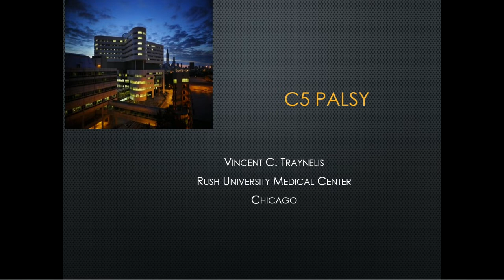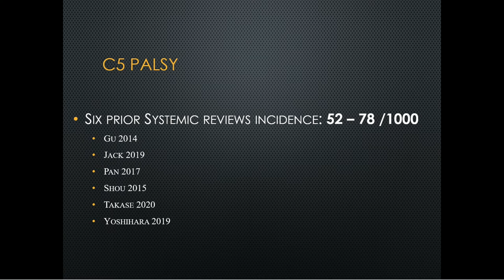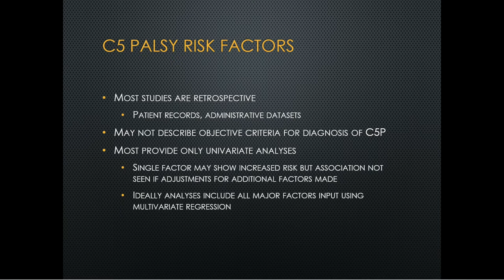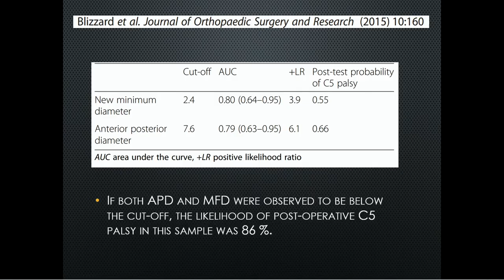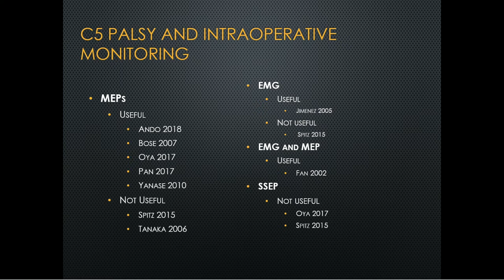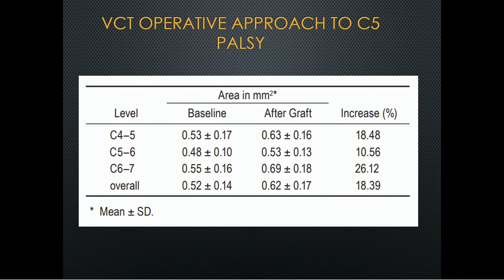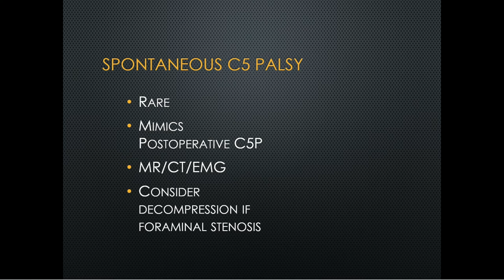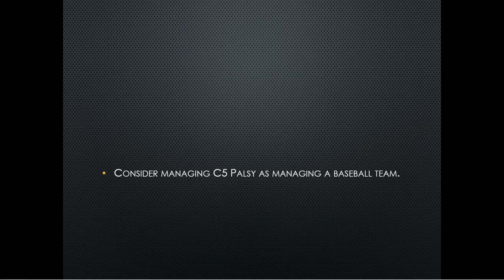Evaluation and Treatment of C-5 Palsy - Vincent Traynelis, MD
Presented at the UCSF Pediatric and Adult Spine Surgery Course 2022 in Honolulu, Hawaii.